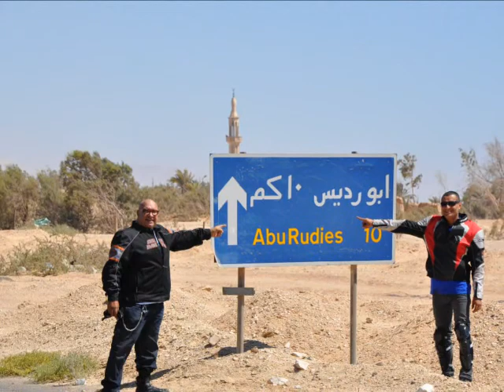Road Riders Egypt 2014 Photos Collection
A collection of photos to Road Riders Members during 2014 Trips